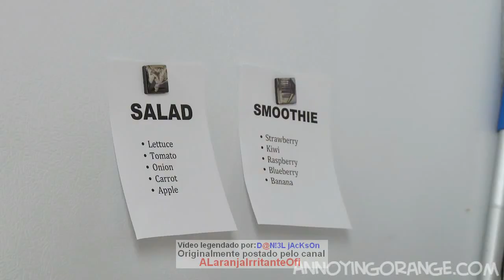A Laranja Irritante Carnificina na Cozinha